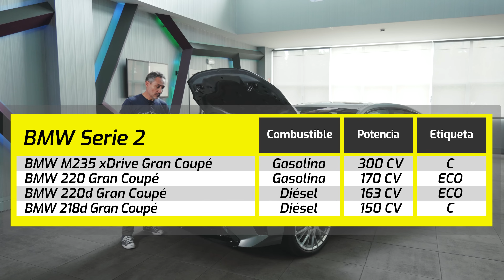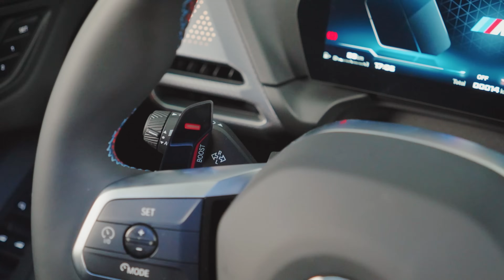Todos los secretos del nuevo BMW Serie 2 Gran Coupe M235 en exclusiva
Este es el vídeo del nuevo BMW Serie 2 Gran Coupe M235 que se acaba de presentar. Se pondrá a la venta en 2025 y lo hará con cuatro motores que van desde los 150 a los 300 caballos, con etiqueta ECO y C.

A continuación te dejamos unos enlaces que creemos que pueden ser de tu interés. Muchas gracias 😊

💰 ENLACE A LAS OFERTAS DEL BMW Serie 2 Gran coupe de segunda mano en AutoScout24 💰

00:00 nuevo BMW Serie 2 Gran Coupe M235
00:40 Medidas nuevo BMW Serie 2 Gran Coupe M235
04:15 Maletero BMW Serie 2 Gran Coupe M235
06:50 Motor BMW Serie 2 Gran Coupe M235
09:25 Interior nuevo BMW Serie 2 Gran Coupe M235